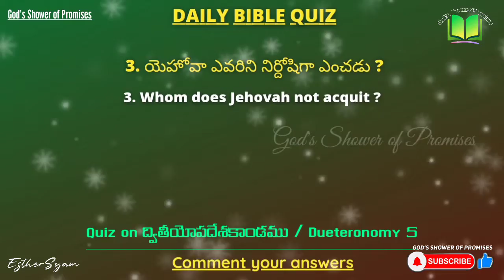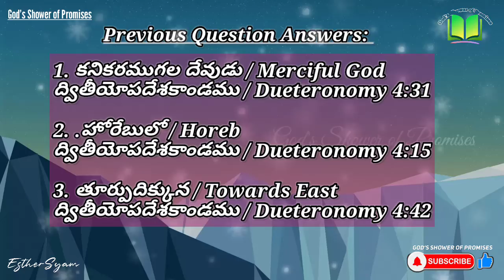259. Daily Bible Quiz | Daily Bible Questions | 18.01.2022